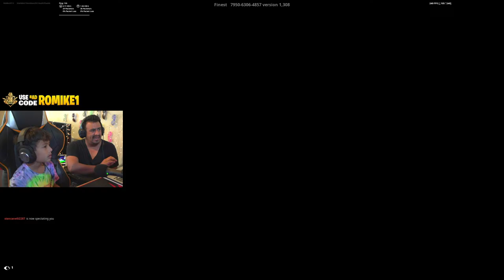Fortnite Duo Hype Cup 🏆 ME 130 Ping !newvid !exitlag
Fortnite Duo Hype Cup 🏆 ME 130 Ping | Family Frendly. Most cracked small human on planet earth.

$100 for 10 round 1v1

If you'd like to follow more of my journey, I post updates and shorter videos on these platforms: